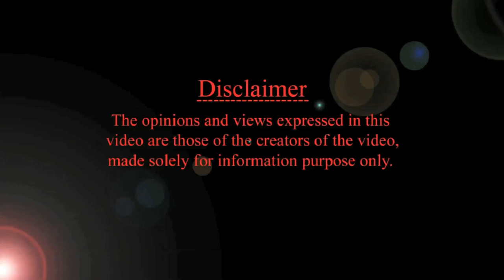నిద్రలో బేబి ఉలిక్కి పడుతుందా? HMBLiv | Women & Child Health